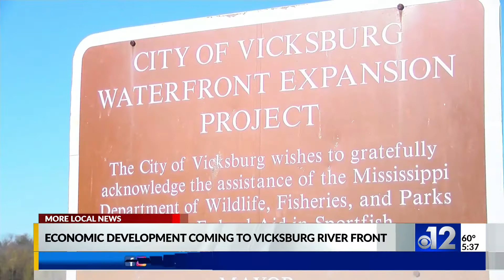Vicksburg anticipates cruise lines’ waterfront developments